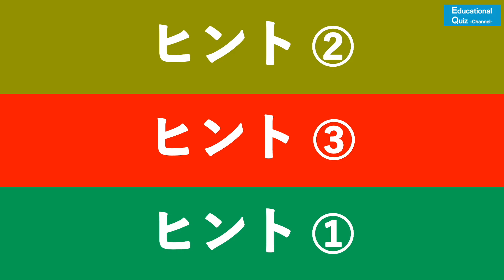【言葉を覚える】 なんの野菜かな？クイズ レベル１ （やさいの名前を覚えよう！） ◉Vegetables ◉野菜 ◉知育 ◉ことば ◉幼児向けアニメ ◉Learn Japanese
野菜の名前を覚える幼児向けの動画です。
様々なやさいの写真が 30種類。
写真は隠れていますので、
少しずつ写真が明かされていきます。
何の野菜なのか当ててみてください。

やさいの名前は日本語と英語で表記されます。
動きと合わせて楽しく、直感的に覚えていくことができます。

野菜クイズシリーズのレベル１となります。
畑に出かけた気分でご覧いただきつつ、
スーパーで復習してみてください。
繰り返し流しているとすぐに覚えてしまいます！

収録
・トマト / Tomato
・キュウリ / Cucumber
・キャベツ / Cabbage
・ニンジン / Carrot
・ダイコン / Radish
・ナス / Eggplant
・カボチャ / Pumpkin
・ネギ / Leek
・タマネギ / Onion
・ジャガイモ / Potato
・サツマイモ / Sweet potato
・ピーマン / Green pepper
・レタス / Lettuce
・はくさい / Chinese cabbage
・ホウレンソウ / Spinach
・ゴボウ / Burdock
・ブロッコリー / Broccoli
・カブ / Turnip
・カリフラワー / Cauliflower
・レンコン / Lotus root
・アスパラガス / Asparagus
・えだまめ / Green soybeans
・トウモロコシ / Corn
・みずな / Mizuna
・ニンニク / Garlic
・サトイモ / Taro
・ナガイモ / Nagaimo
・シソ / Beefsteak plant
・パプリカ / Paprika
・スイカ / Watermelon

This is a video for young children to learn the names of vegetables.
30 kinds of various easy pictures.
The photo is hidden, so
The photos will be revealed little by little.
Please guess what kind of vegetable it is.

Yasai's name is written in Japanese and English.
You can enjoy and intuitively remember it along with the movement.

It will be level 1 of the vegetable quiz series.
While watching as if you were out in the field
Please review at the supermarket.
If you play it repeatedly, you will immediately remember it!